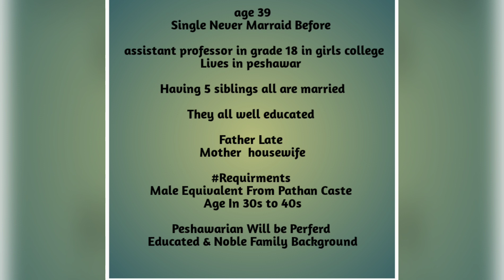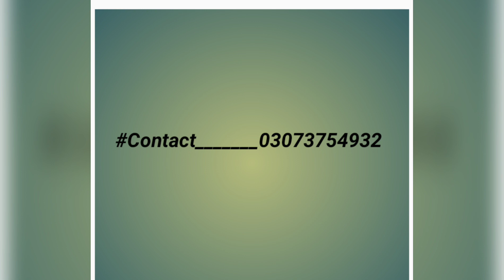Zaroorat rishta in Pakistan